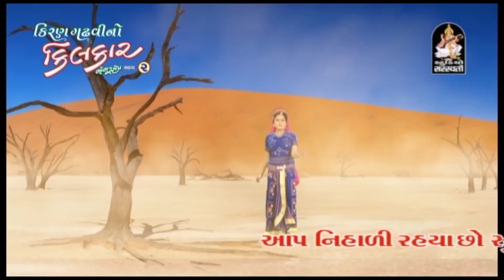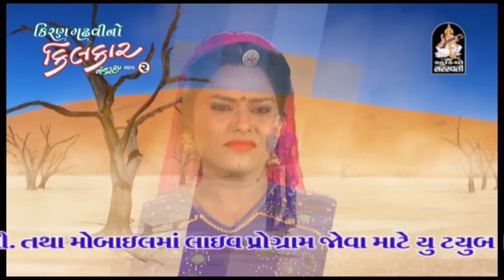Kiran Gadhvi No Kilkar - 2 | Part 1 | Produce by Studio Saraswati | DJ Nonstop | Gujarati Garba 2016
STUDIO SARASWATI JUNAGADH Presenting : Kiran Gadhvi No Kilkaar - Part 2 - Non Stop Gujarati Garba 2016 by Kiran Gadhvi

☼Album : Kiran Gadhvi No Kilkaar Part 2
☼Singer : Kiran Gadhvi
☼Lyrisc : Manu Rabari
☼Video Director : Raju Patel (Jay Vision AHD.)
☼Produce by Manoj M Jobanputra